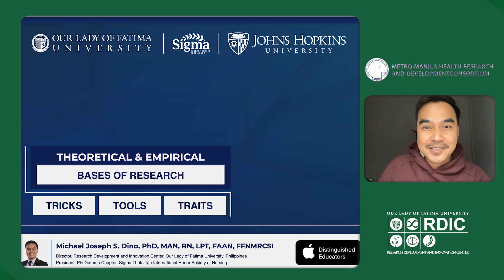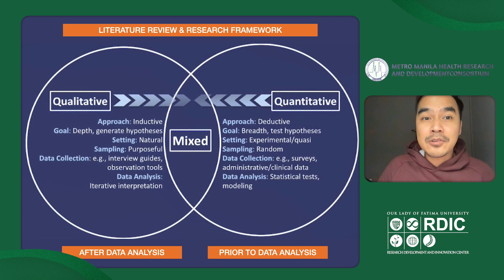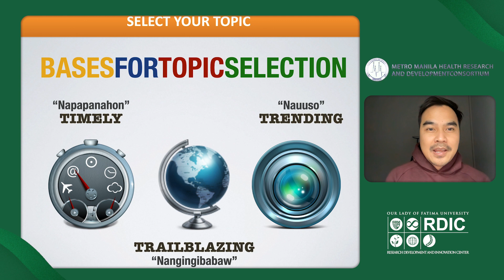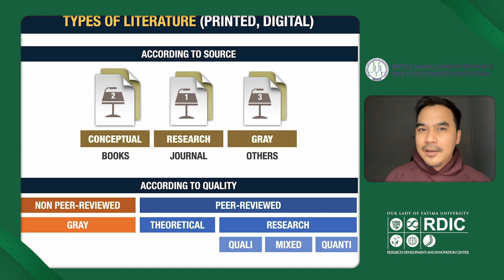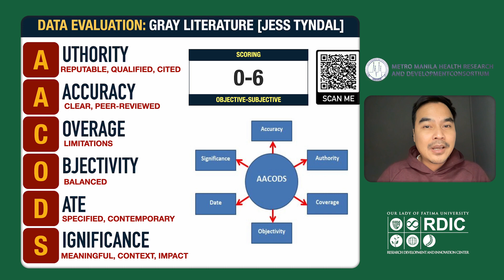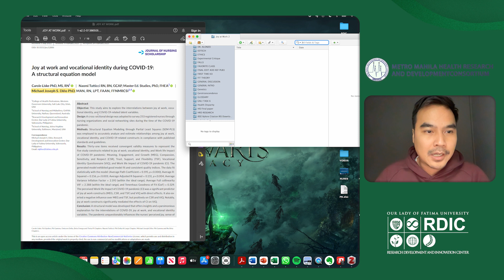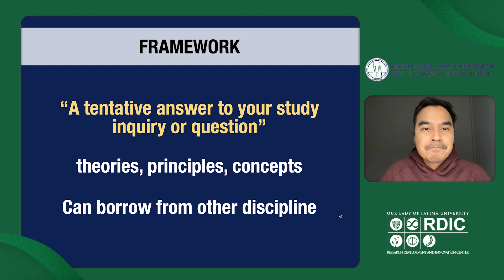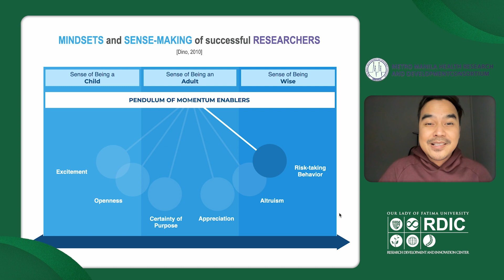Literature Review and Framework in Research